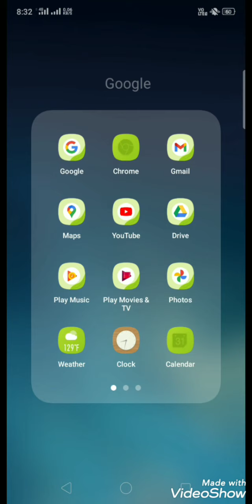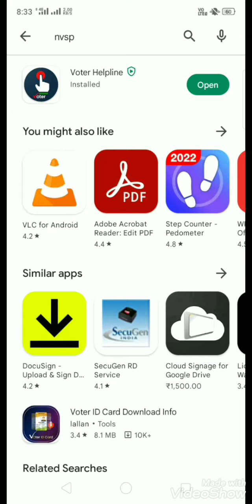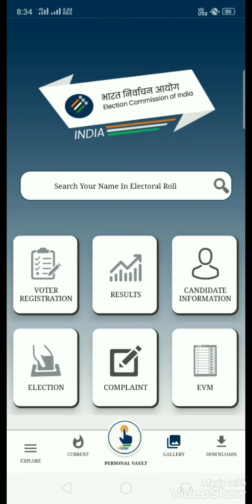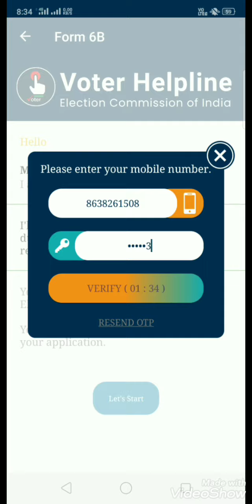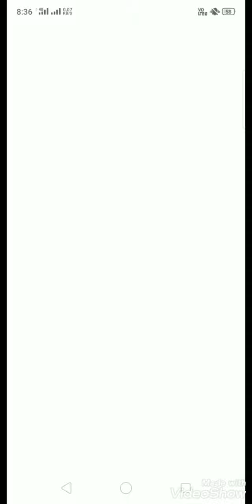Aadhaar card and Voter card link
Voter and Aadhar link
How to link Aadhar and Voter
Voter Id link With Aadhaar card
Aadhar card link voter card
aadhaar link to voter
voter card link to aadhaar carc
assam voter id link
link adhar
link voter id
how to link aadhaar card with voter id
How to link Voter Card to Aadhar Card
Voter Card Aadhar card linking process
aadhar card voter id se kaise link kare
voter id aadhar card link
An support voter id aadhar card link